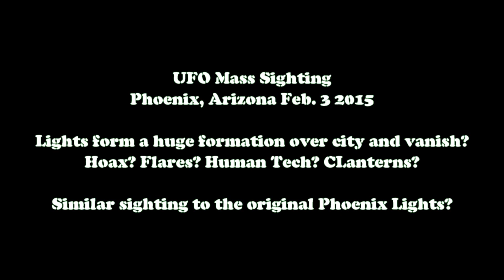UFO MASS SIGHTING 2015 Phoenix Strange Unknown Lights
UFO Sighting 2015 Feb. 3 2015
Arizona Unknown Lights spotted once again!
Drones? Aliens? Flares? Where do these "Lights" Come from?

Under The Act
(Skin Walker does not sell/own videos)
Skin Walker does not claim any ownership of music